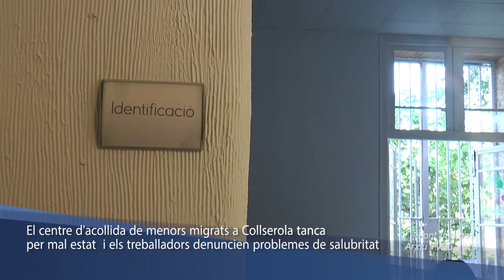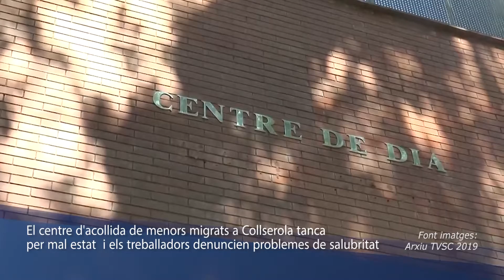El centre d'acollida de menors migrats a Collserola tanca per mal estat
El dispositiu d'atenció immediata per a menors estrangers no acompanyats ubicat a Collserola, al terme municipal de Sant Cugat, ha tancat per les males condicions de l'edifici i des d'aquest febrer la DAIA l'ha traslladat al Vallès Oriental. A més els treballadors del centre ha denunciat a TV3 la manca de recursos i els problemes de salubritat, com la falta d'aigua calenta i calefacció, no disposar de roba de recanvi pels joves i rates a les instal·lacions. La CGT lamenta que els menors vivien en condicions que defineix com "infrahumanes". A més els empleats asseguren que la directora d'aquest servei públic utilitzava el cotxe i el xofer del centre per temes personals.